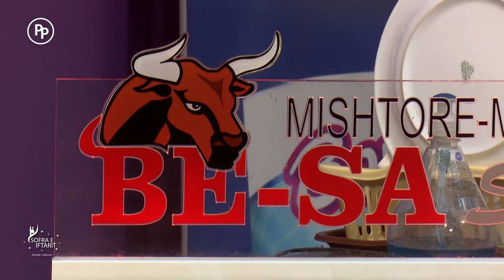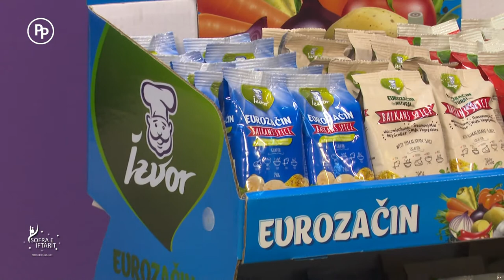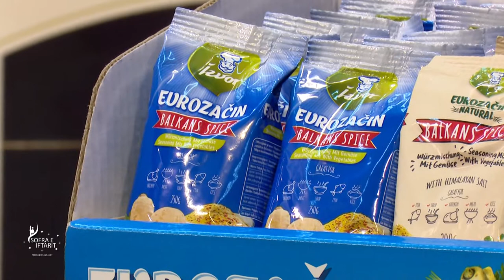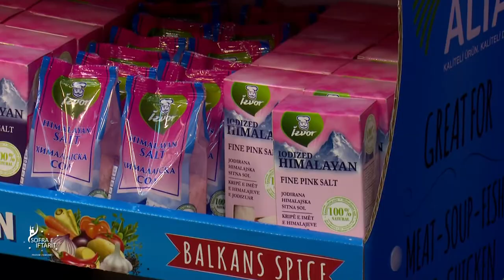SOFRA Emisioni 2 PJ1 2021